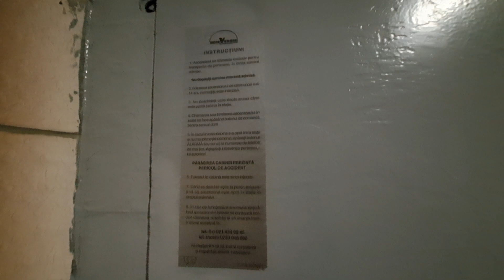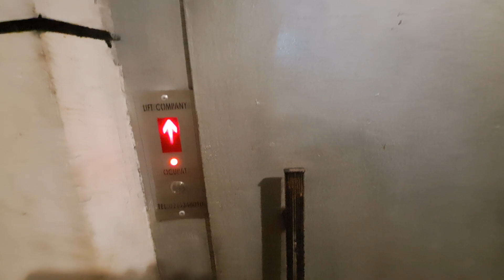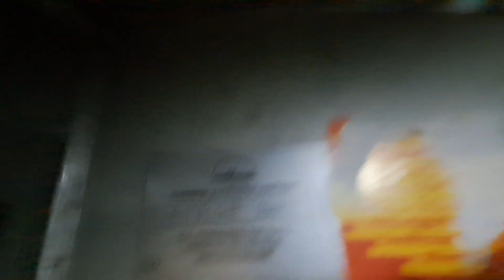IFMA traction elevator at Bd. Iuliu Maniu 186, bl. E1, sc.B, Militari, Bucharest, RO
Technical specifications:
Manufacturer: IFMA
Model: T40-T45
Year: 1980
Type: Traction
Stops: 9 (P-8)
Capacity: 4 persons/320 kg
Machine room at: 9th floor